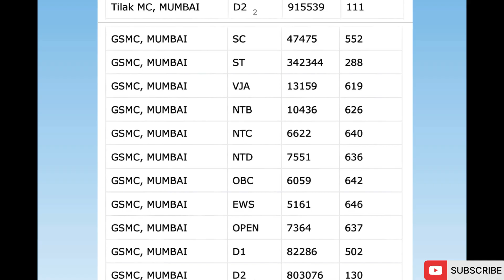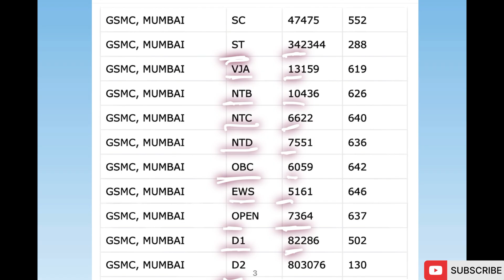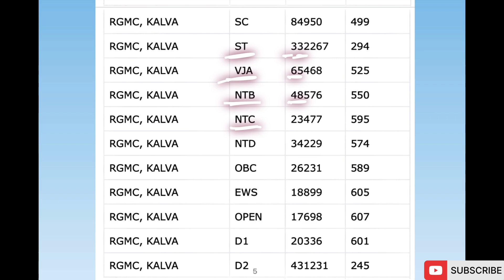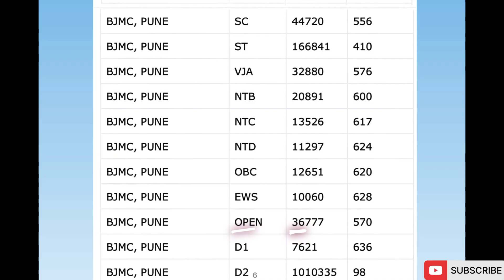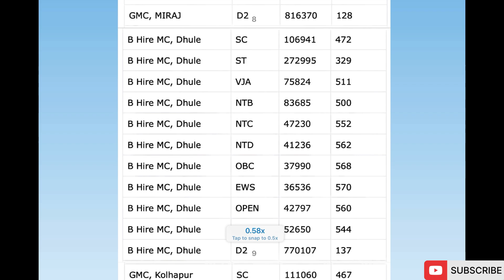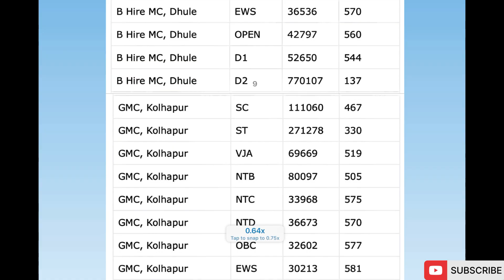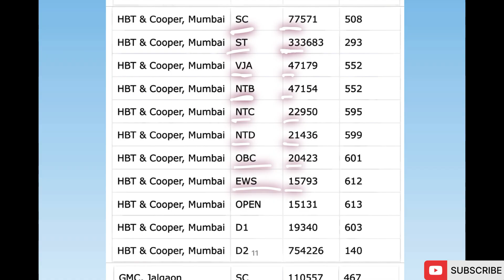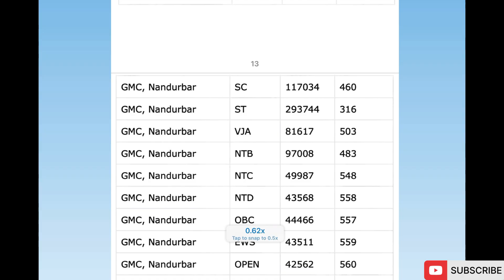NEET 2025 MBBS Govt Colleges in Maharashtra –Category Wise Rank & Marks | Part 1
Part 1 – Get complete official data for NEET 2025 MBBS government colleges in Maharashtra!
This video includes category-wise closing ranks and marks for SC, ST, NT, EWS, and Open categories based on CET Cell’s official data.

Colleges covered in this video (first 14):

00:22 – GMC Mumbai
01:05 – Tilak Medical College, Mumbai
01:42 – GSMC (KEM), Mumbai
03:24 – Nair Medical College, Mumbai
03:57 – RGMC, Kalwa
04:34 – BJMC Pune
05:07 – VMMC Solapur
05:48 – GMC Miraj
06:24 – GMC Latur
06:51 – HBT & Cooper, Mumbai
07:30 – GMC Gondia
07:55 – GMC Baramati
08:11 – GMC Nandurbar

What you’ll learn:
 • NEET 2025 Closing Rank & Marks for each category
 • Reservation-wise cutoffs (SC, ST, NT1/2/3, OBC, EWS, Open)
 • Data to help you plan your counseling strategy

Download official Excel sheet (link in pinned comment)